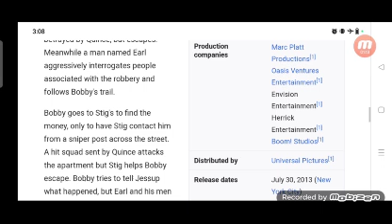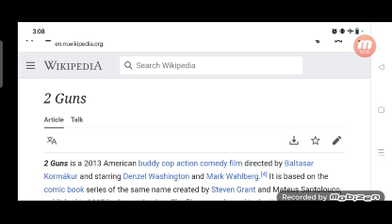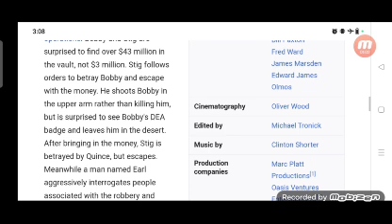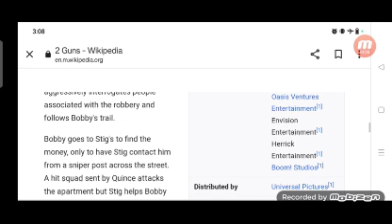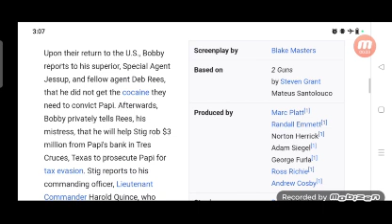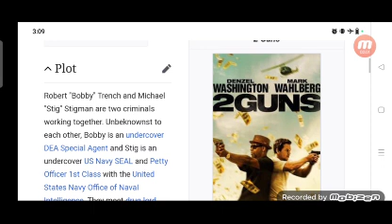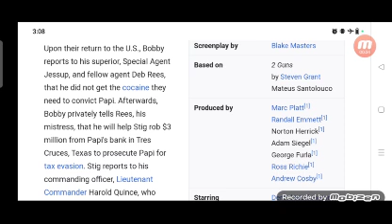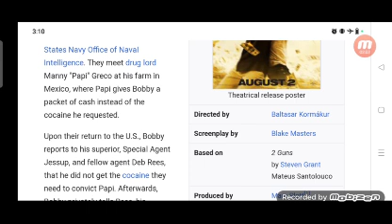2 Guns Full Movie Facts And Review / Hollywood Movie / Full Explaination / Denzel Washington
In this video we will tell you about fact and review of movie 2 Guns.